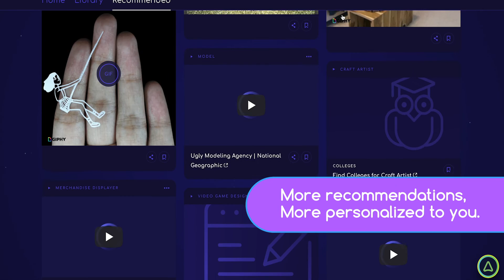How to find your future path & career matches with ASA Futurescape [Career quiz]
What should your career be? What should you major in? ASA Futurescape is the unboring, uncomplicated way to explore your education and career options. A free tool created just for students, the Futurescape career quiz helps you discover your unique personality traits and career paths that fit them best. All it takes is 11 questions and 1 minute to unlock thousands of future possibilities and information you need to pursue them, like salary ranges, education pathways, financial aid opportunities, and so much more. Watch the tutorial to see what Futurescape can do for you, then visit asafuturescape.org to find your path for free.